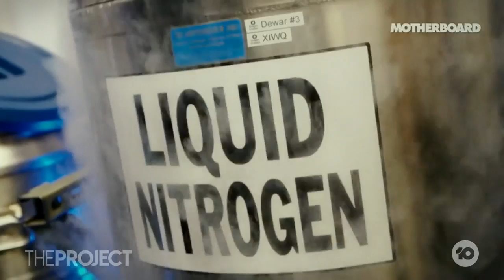The People Hoping Being Cryogenically Frozen Will Bring Them Back To Life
There is growing interest in being cryopreserved in the hopes of cheating death, with some forking out over $50,000 in the hope they will be able to be revived in the future when technology is more advanced.